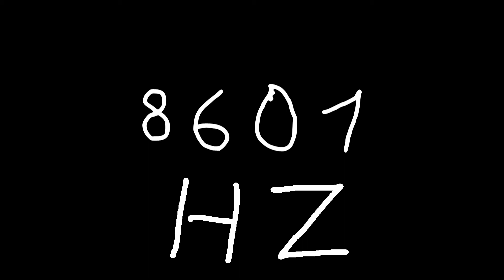8601 hz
Just sound.

chords
sounds
noise
tone
noises
tones
audio
wave
waves
sin
sine
sinus
sinoid
heart
heartbeat
resonancy